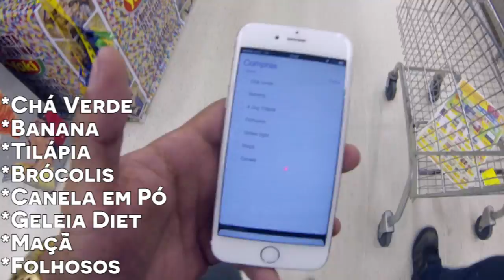RUMO AOS PALCOS - DIETA CARA!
Entre no BatalhãoHipertrofiando!
Espero estar ajudando você chegar no objetivo que quase
todos nós temos em comum, que é ser um monstro!